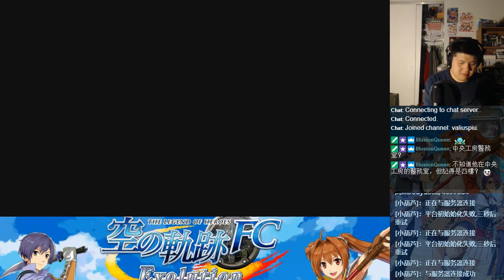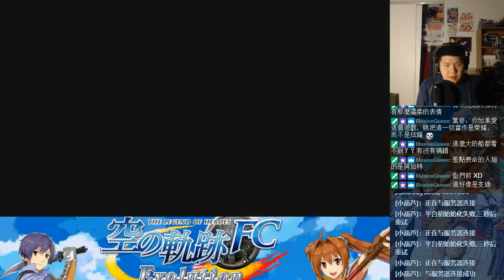空之轨迹FC Evolution直播实况第四十二期 - 阿加特的回忆？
让我们观看艾丝蒂尔和约书亚的美妙故事！这两个少年能够成为优秀的游击士？